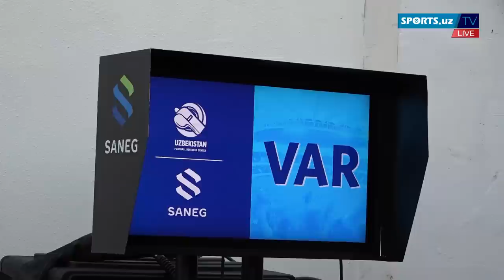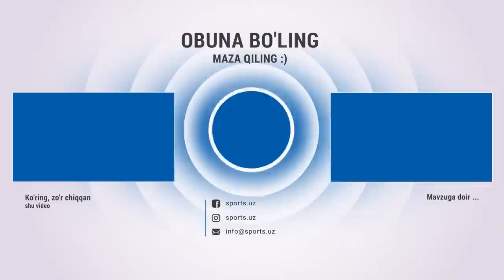Superliganing yil o'yinida nimalar bo'ldi? Hech qayerda ko'rstailmagan vaziyatlar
Навбахор,Navbahor,Paxtakor,babayan,muhlislar,janjal,namangan,sherlar,toshkent,cheran,taatatze,shatskix,sport musobaqalari,futbol,gollar,ronaldo,uzbek kino,sad music